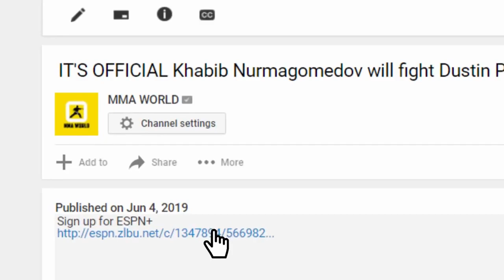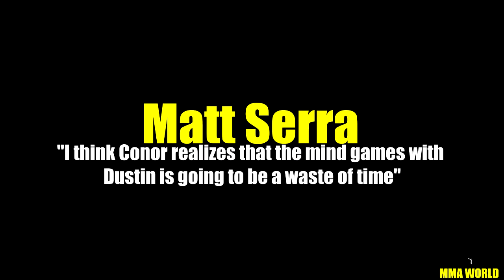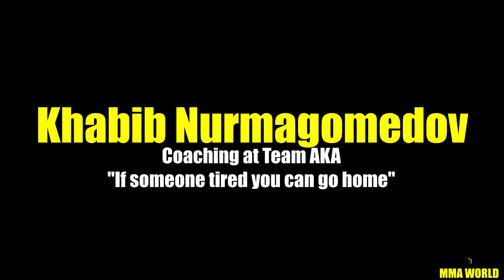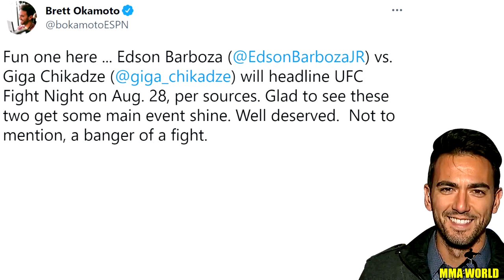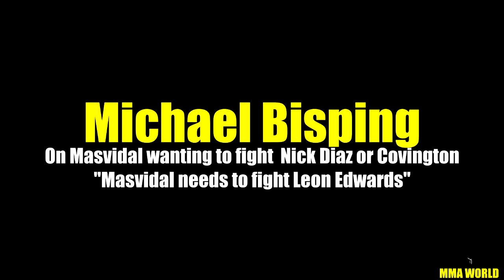Jorge Masvidal targeting a comeback fight against Colby Covington/Nick Diaz,Serra on McGregor,UFC264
Sign up for ESPN+ and order UFC 264 PPV which goes down this Saturday!,

Tyson Fury predicts McGregor vs Poirier,

Khabib back at team AKA,

Brian Ortega grinding hard,

Jorge Masvidal targeting Covington/Nick Diaz,

Official Sponsor of BYM Follow the link to protect your internet privacy for as low as $3.49 per month!